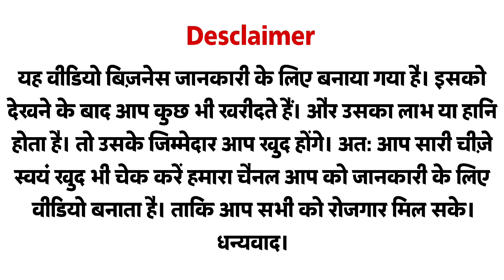Wire Strapping Machine | तार छीलने की मशीन | 08081308899,09719930933,09084096389